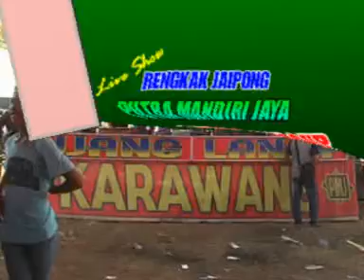UJANG LANAY || Bingung Balik